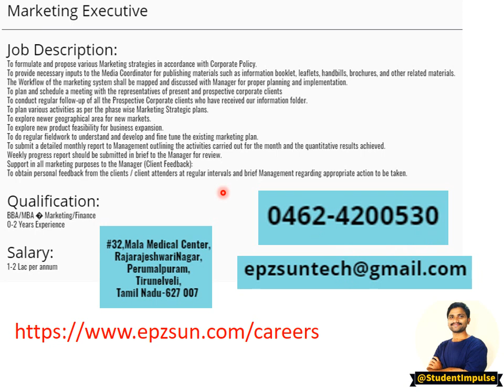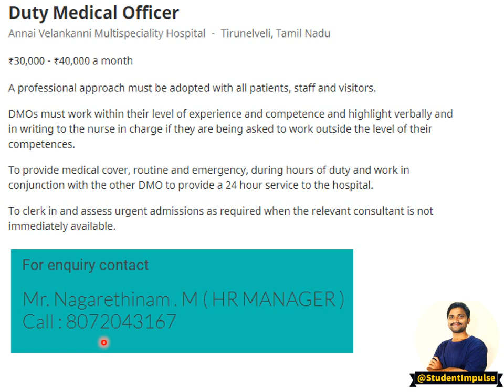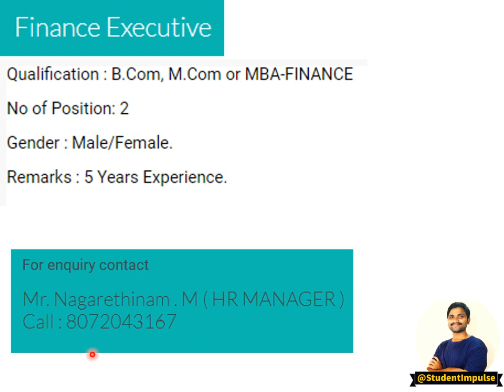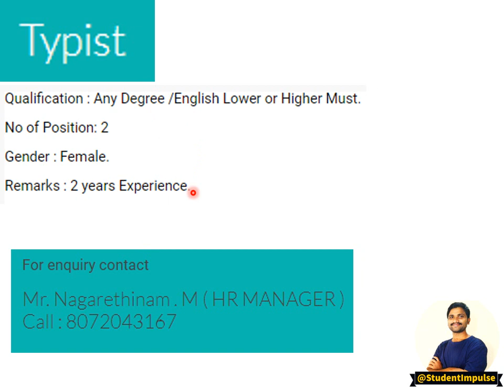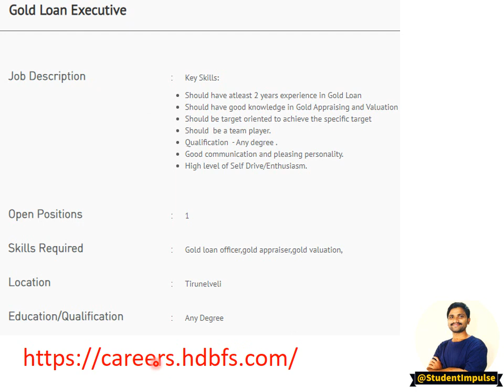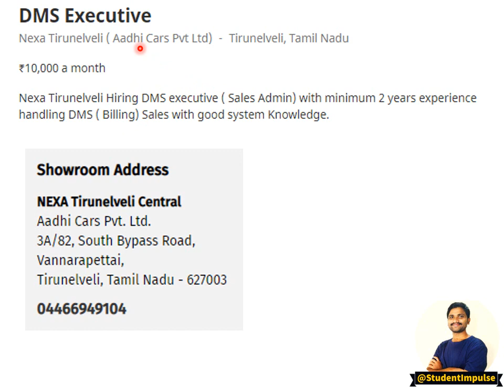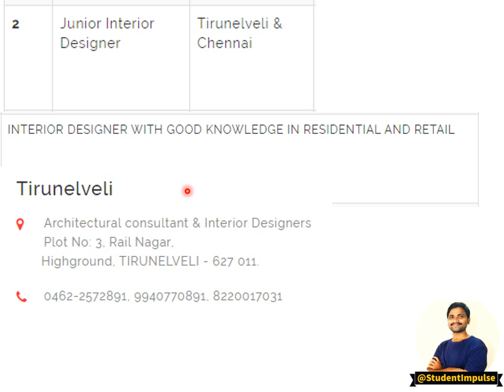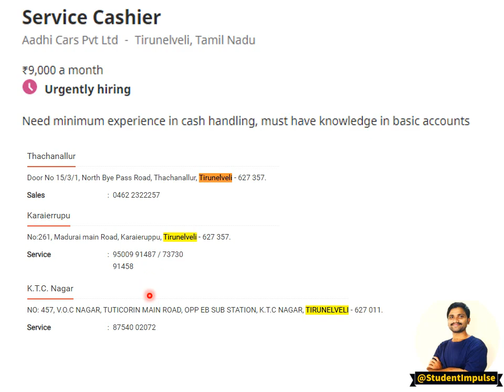Tirunelveli Latest Job Openings | December 2020 | January 2021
Every One...!

Name:
Qualifications:
Skill Set:
Any Experience / Fresher:
Job Locations Preferred:
Preferred Field If Any:
Ready for Any Field: Yes / No

It will be followed moving forward from now.